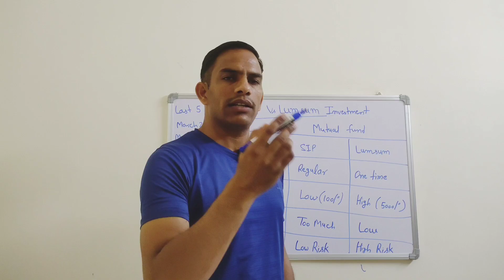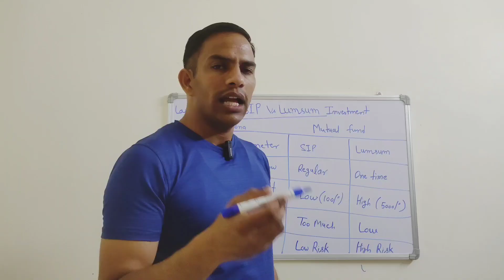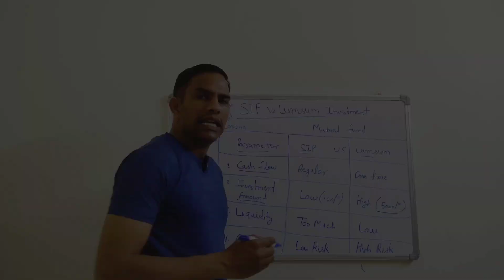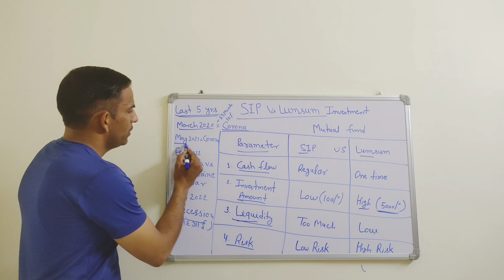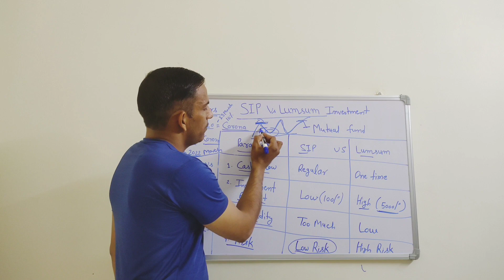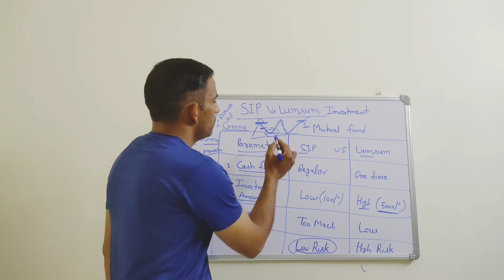SIP INVESTMENT in Hindi | SIP Vs Lumsum| SIP kya hota hai in hindi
👉 नमस्कार दोस्तों, आपका INVEST CHAHAT युट्यूब चैनल पर हार्दिक स्वागत हैं |